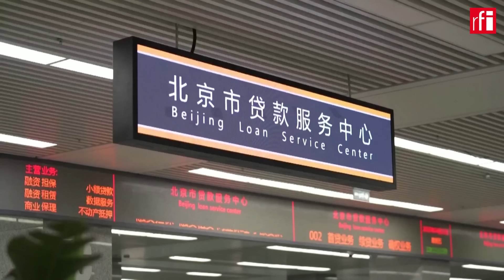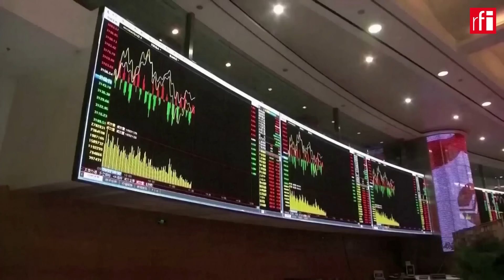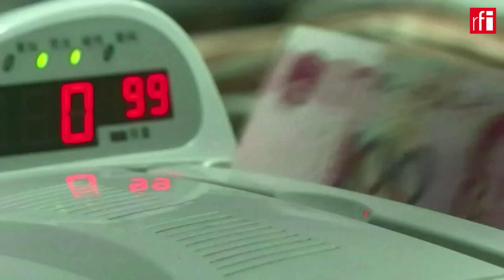ធនាគារកណ្តាលចិន​ ចេញវិធានការ​ចាក់បញ្ចូលសាច់ប្រាក់ ខណៈសេដ្ឋកិច្ច​ចិន​​​​នៅនឹងថ្កល់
សេដ្ឋកិច្ចចិន ចាប់តាំងពីក្រោយ​វិបត្តិកូវីដ​១៩​មក បានពើបប្រទះនឹងវិបត្តិ​ ហាក់​មិនងើបស្ទុះឡើងទាល់តែសោះ។ រដ្ឋាភិបាល​ចិនបាន​ចេញវិធានការជាបន្តបន្ទាប់ ដើម្បី​ជួយជំរុញ​ការចំណាយ​ចាយ​វាយ​ក្នុងស្រុក និង​ដោះស្រាយ​វិបត្តិ​អចលនទ្រព្យ តែហាក់ដូចជាមិន​បានលទ្ធផល​។ កាលពី​ថ្ងៃអង្គារទី​២៤កញ្ញា​ ធនាគារកណ្តាលចិន បានចេញវិធានការថ្មី​បន្ថែមទៀត ដើម្បី​ចាក់បញ្ចូលសាច់ប្រាក់ទៅក្នុងចរន្តសេដ្ឋកិច្ច​។